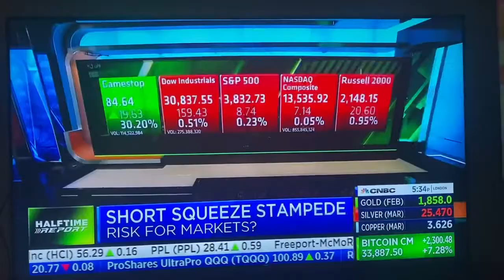Gamestop Rocket Lift off!